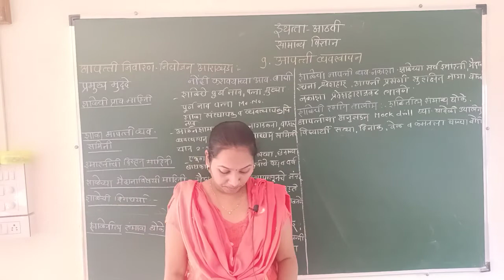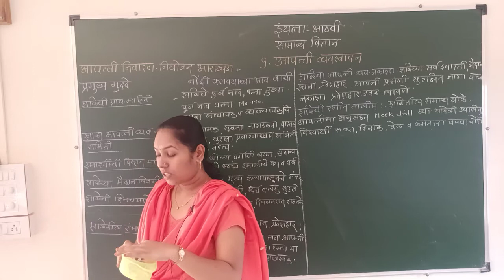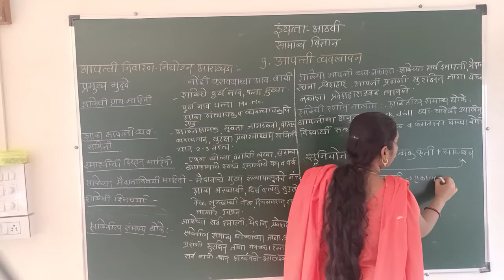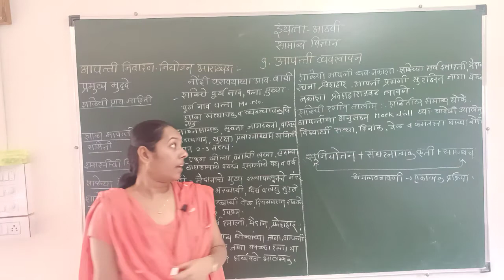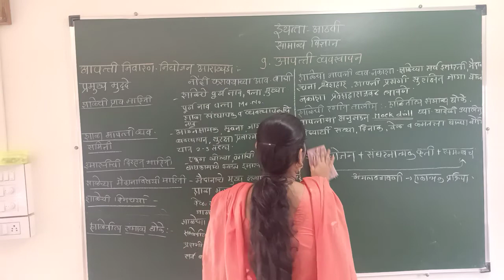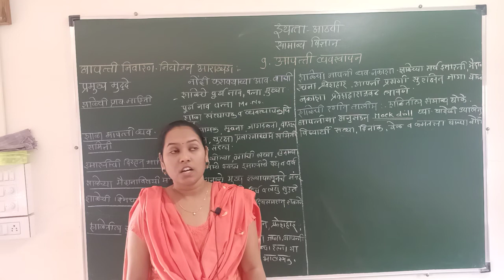VIII.M.M. आपत्ती व्यवस्थापन 7